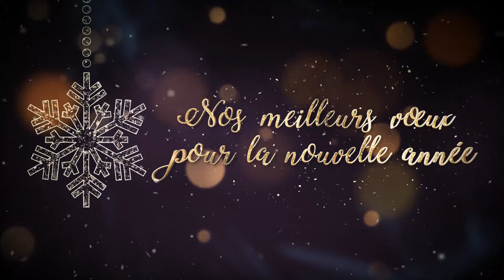Season Greetings from CPI